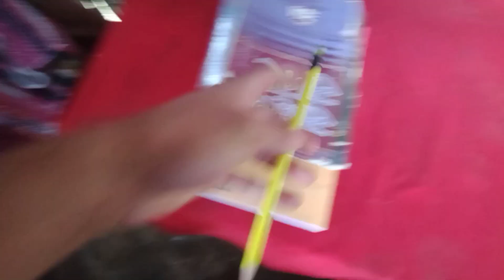school ko project ll its morning time 🥰😊👌👌😘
aju project garai cha vlog teading viralshortaju aju project garai cha